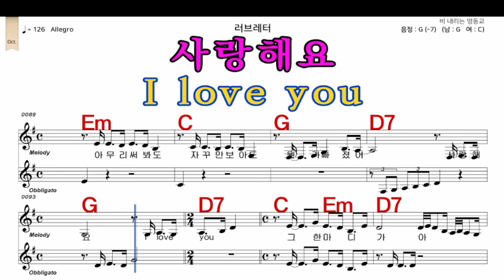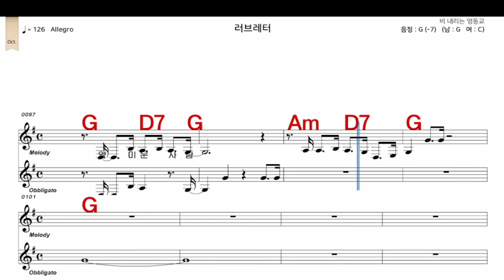러브레터 주현미 가수처럼 엠알로 악보 노래 하기 남자 G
iSMB가수처럼 엠알로 노래하기는 남자키와 여자키를 동시에 올리겠습니다  많은 이용과  관심 사랑 부탁 드립니다  이번엔 주현미   님의  노래  러브레터  남자  G   입니다